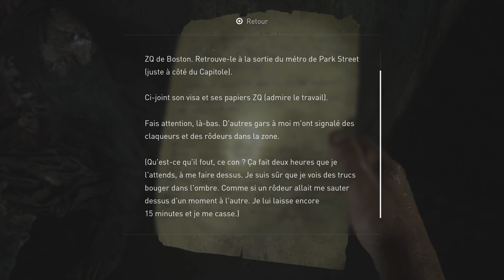The Last of Us | Let's Play FR #4 : Le Capitole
Gameplay | Let's Play FR sur The Last Of Us Part I (PS5)